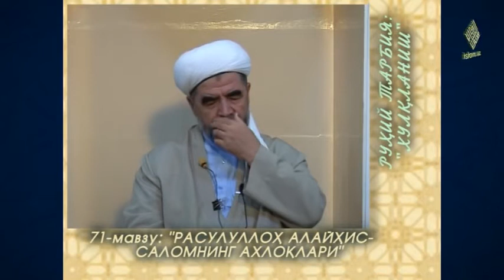Ruhiy tarbiya 2008-yil 71-mavzu Rasululloh Alayhissalomning axloqlari